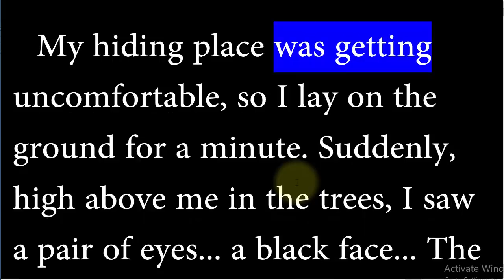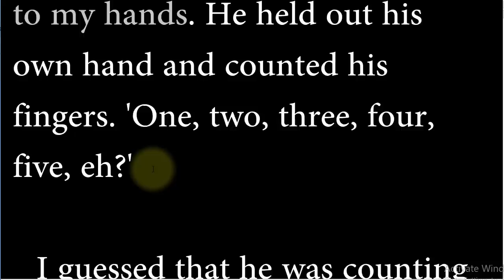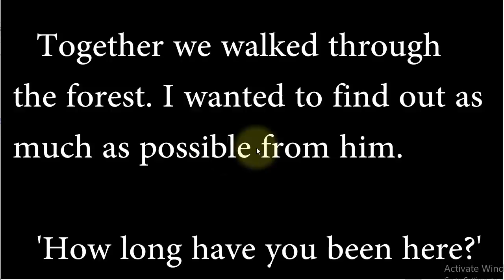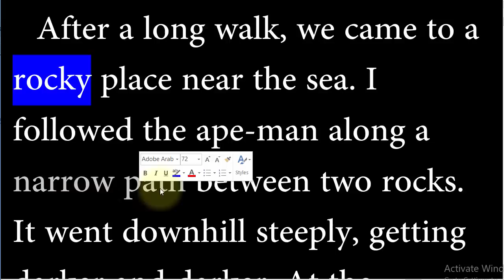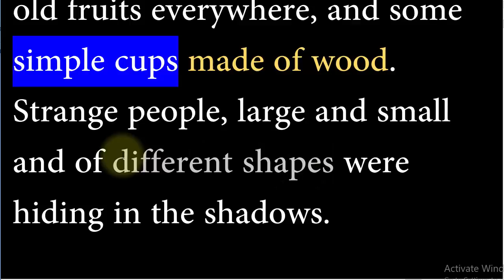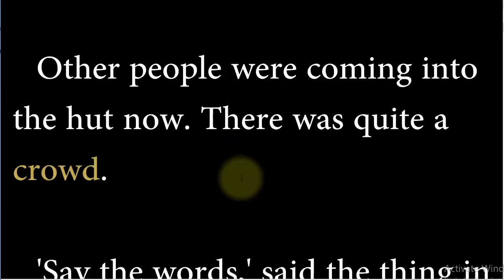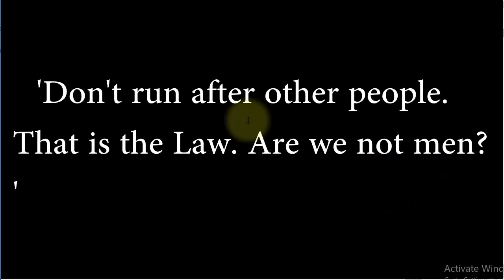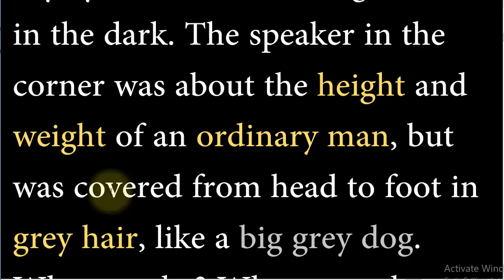تعلم الانجليزية مع قصة جزيرة الدكتور مورو الجزء 14